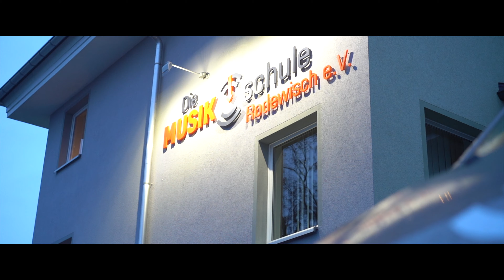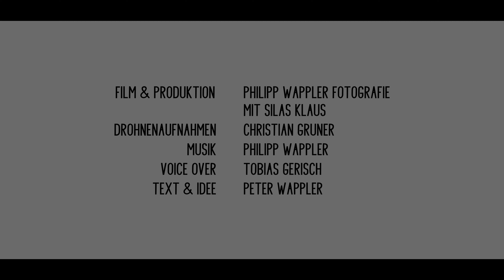Das Musikschultaxi der Musikschule Rodewisch e.V.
Die Musikschule Rodewisch e.V. stellt sich vor...
Unsere neueste Idee, das kostenlose Musikschultaxi fährt seit 2019 Täglich seine Runde, holt Schüler zur Musikschule oder bringt sie wieder nach Hause, und sorgt dafür, dass die Schüler auch an einer Probe oder einer Ensemblestunde teilnehmen können.

Gefördert wird dieses Projekt durch das "Bundesministerium für Ernährung und Landwirtschaft" aufgrund eines Beschlusses des Deutschen Bundestages.